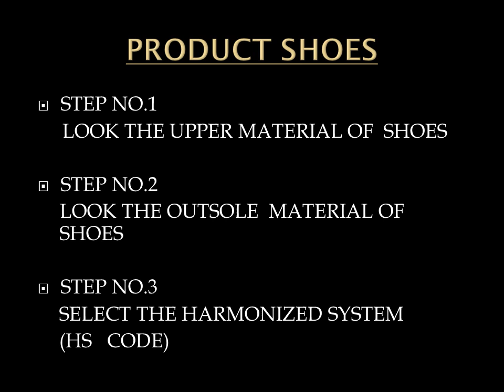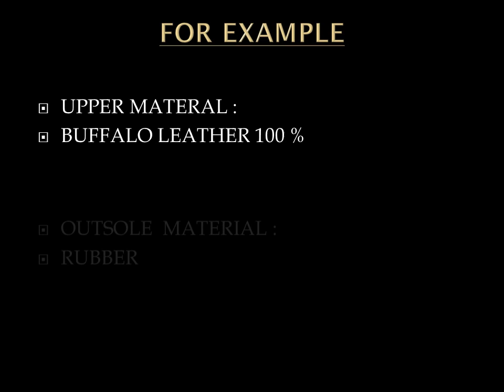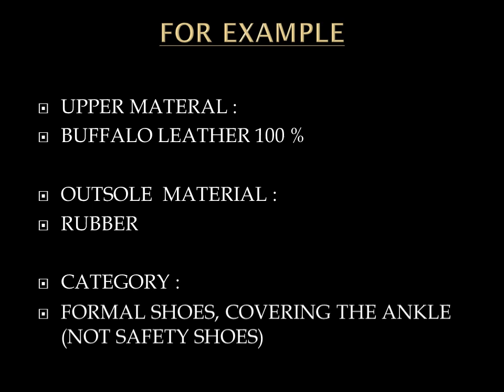EXPERT HARMONIZED SYSTEM CODE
HS code reference all over the world 640391 (shoes covering the ankle) for customs clearance to all ecommerce shop such as shopify, ebay, amazon etc. Please check the tutorial.  Easy listening in 2 minutes become expert.